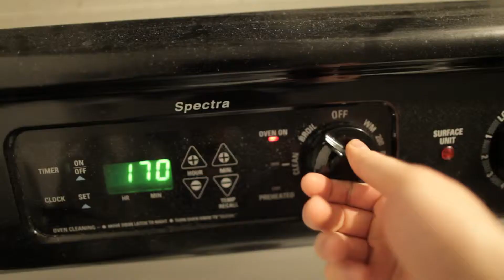How To Make An Egg Bake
A rare and dangerous meal for those who are forever alone.

Song: Tom Misch - Keep Moving